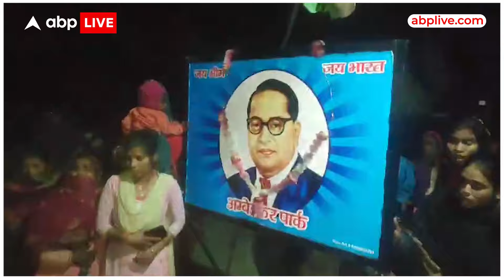Rampur News: रामपुर पुलिस पर गंभीर आरोप… दलित युवक पर चलाई गोली…हुई मौत | ABP LIVE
News: बाबा साहब भीमराव अंबेडकर का बोर्ड..जिसके आगे पीछे लोगों की भीड़ जमा है.. ये वो बोर्ड है…जिसने मंगलवार शाम को रामपुर में बवाल मचा दिया…पहले पुलिस से लोगों की थोड़ी नोकझोंक हुई..फिर पथराव हुआ..उसके बाद जैसे ही पुलिस ने लट्ठ बजाने शुरू किए भगदड़ मच गई…देखते ही देखते फायरिंग भी होने लगी..जिसमें एक दलित युवक की जान चली गई…